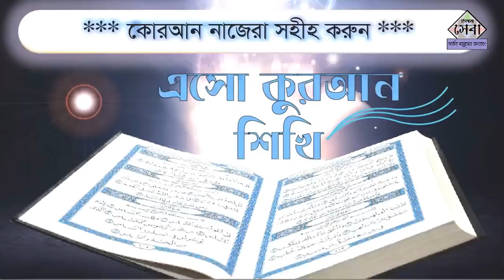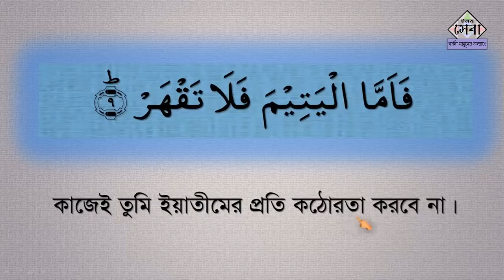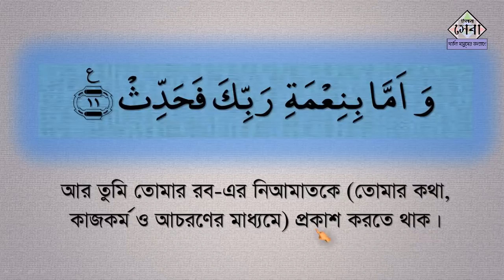Sura Duha | সূরা দুহা | Bangla Quran shikkha | দেখে দেখে কুরআন পড়া শিখুন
Quran Shikkha এর অন্যতম একটি অন্যতম একটি মাধ্যম।

Sura Duha ,
সূরা দুহা,
দেখে দেখে কুরআন পড়া শিখুন, সহীহ করুন তাজভীদ সহকারে।

প্রতিটি শব্দের উচ্চারণ সহীহ দেখানো হয়েছে।
প্রতিটি ভুল গুলি  বোঝানো হয়েছে।